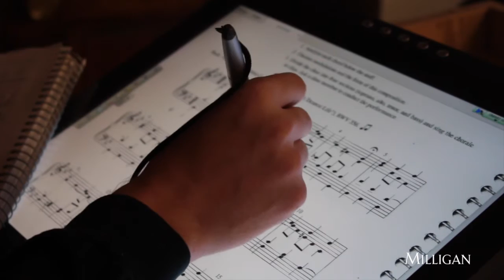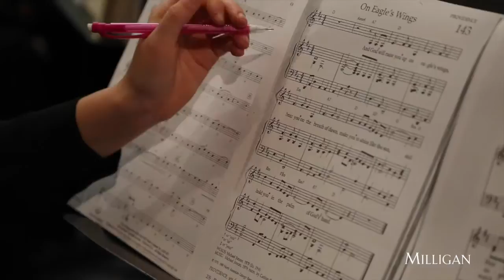Music at Milligan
Performing, Visual, & Communicative Arts at Milligan - Music

Lovers of music, accomplished performers, and avid music consumers find Milligan a rich place to study. Music students perform and tour with numerous ensembles, orchestras, bands, and choirs. They tour the U.S. opening jazz festivals, presenting world premieres, performing with internationally renowned composers and musicians with regional symphonies, and studying at the Contemporary Music Center in Nashville.